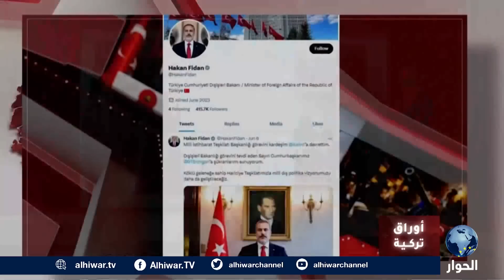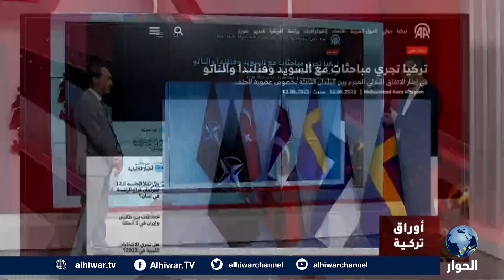دلالات تعيين هاكان فيدان على رأس الخارجية التركية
لماذا هاكان فيدان وزير للخارجية التركية؟
هل تتغير السياسية التركية الداخلية والخارجية بالتشكيلة الجديدة للحكومة؟
رئيس الإمارات محمد بن زايد أول رئيس دولة يزور أردوغان بعد تنصيبه رئيسا، ما مستوى العلاقات؟

أوراق تركية | 13 يونيو 2023 | محمد العقربي يستضيف كلا من:
سعيد الحاج، الباحث المتخصص بالشؤون التركية.
جنغيز طومار، رئيس جامعة أحمد يسوي.
رامي الخليفة العلي، الباحث في الفلسفة السياسية.
00:00 مقدمة
00:45 سعيد الحاج، الباحث المتخصص بالشؤون التركية.
02:56 التقرير
05:16 سعيد الحاج، الباحث المتخصص بالشؤون التركية.
16:37 جنغيز طومار، رئيس جامعة أحمد يسوي.
21:20 سعيد الحاج، الباحث المتخصص بالشؤون التركية.
26:57 جنغيز طومار، رئيس جامعة أحمد يسوي.
30:43 رامي الخليفة العلي، الباحث في الفلسفة السياسية.
37:37 سعيد الحاج، الباحث المتخصص بالشؤون التركية.
42:07  جنغيز طومار، رئيس جامعة أحمد يسوي.
47:01 سعيد الحاج، الباحث المتخصص بالشؤون التركية.
49:08 جنغيز طومار، رئيس جامعة أحمد يسوي.